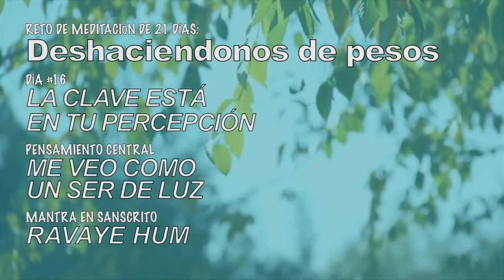DESHACIÉNDONOS DEL PESO DÍA 16 del reto de 21 días de meditación guiada de DEEPAK CHOPRA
En los lugares oscuros. La mejor forma de salir ileso... es llenarse de luz.

La clave está en tu percepción.

Mantra del día Ravaye Hum.

Esta meditación es sobre nuestras percepciones y la belleza que podría rodearnos, si logramos cambiar poner nuestra luz en lo diario.
Cuando tu percepción de las cosas cambia , tu historia cambia. En un mundo que está cambiando rápidamente de paradigmas, es importante entendernos como agentes de cambio.
De tí depende que es y para donde quieras poner tu energía. Claro, que hay procesos muy poderosos y nosotros como humanos tenemos poca injerencia. Pero, creo que en muchas ocasiones tenemos la posibilidad de ser esos agentes de transformación.
Por eso ten cuidado con tu negatividad o pesimismo ,a veces te puede llevar por caminos equivocado.

Para pensar:
¿ Te ha pasado alguna vez?
Pensar mal de alguien  o de alguna situación y que haya resultado algo opuesto a lo que esperabas ( claro, puede pasar al revés).
¿ Cómo puedes ir afinando esa mirada esa intuición sobre estas situaciones?